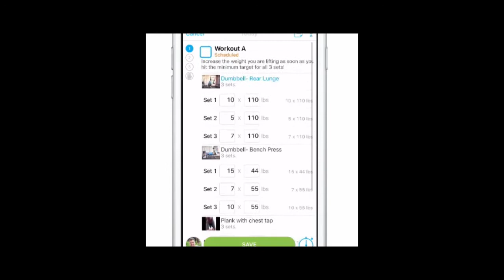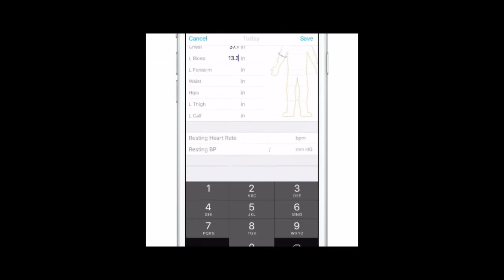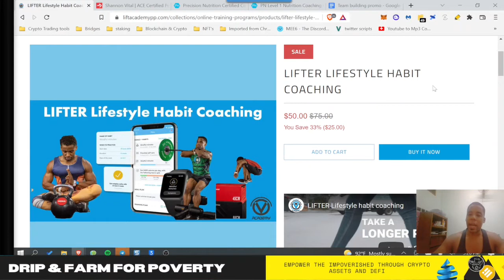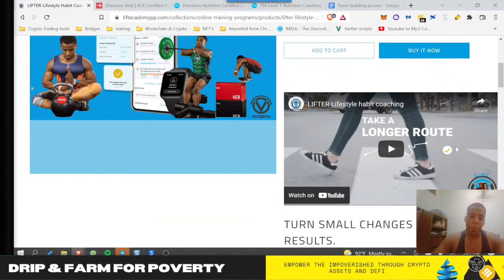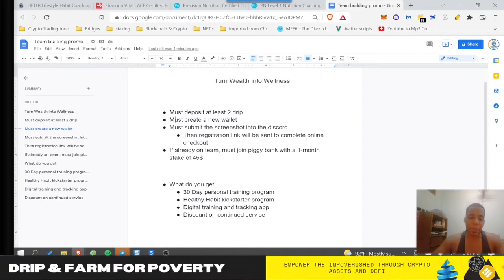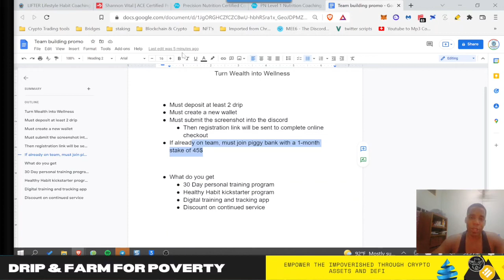Drip faucet Drip community drip fitness real world utility never done in defi before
Drip Health & Fitness Contest Rules - Runs until 30 Apr 2022

Must be on my drip team or Piggy Bank team
Must deposit at least 2 drip or 45$ Pigs/BUSD LP with 30-day stake
Must be in the telegram
Must submit the screenshot into the telegram & send dm

30 Day personal training program
Healthy Habit kickstarter program
Digital training and tracking app
Discount on continued service

First 10 registrants will receive 1 FREE AIR DROPPED DRIP!

We will be getting a point of contact to create a wallet we can donate to, once we hit 250 subscribers and/or 25 members on the team. If you are already on a team but want to join a meaningful mission you can join our Telegram group so we can keep you up to date on the progress.